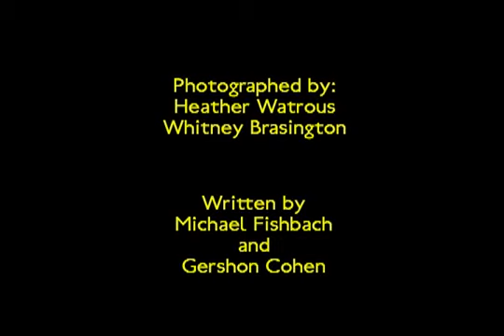Saving Valentina.6.8.11.h264.mov - YouTube.flv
Wonderful rescue story..